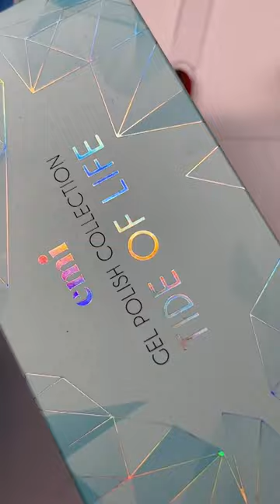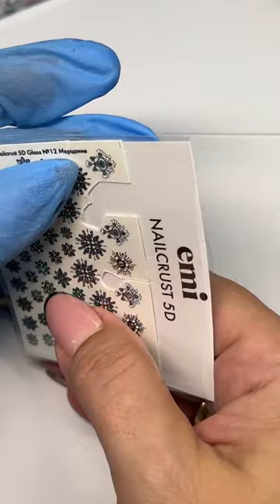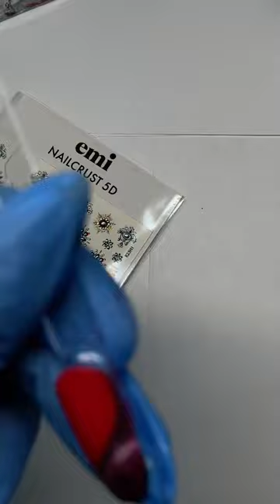Осень в стиле Вива Маджента. Мастер-класс Натальи Каклюгиной